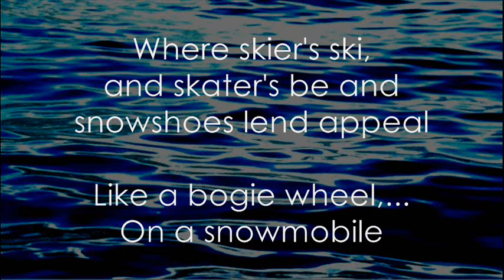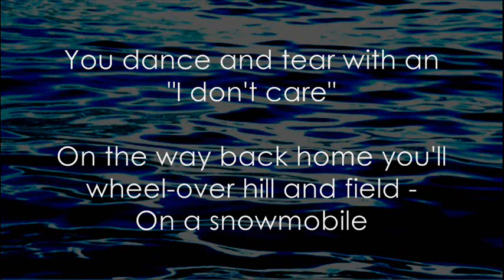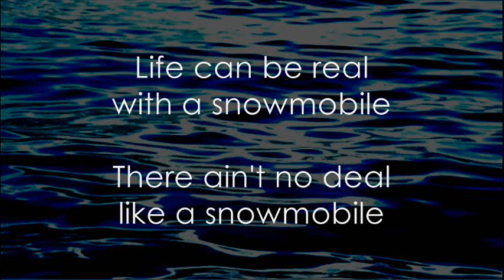Snowmobile - Stompin' Tom Connors - Lyrics ,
It's Wintertime and the weather's fine
The snow on the woods and fields when I reveal... my snowmobile
Thrill by thrill by golly n' hill
Baby it'll make ya feel like an outdoor meal...
On a snowmobile
-up
Listen to the sound when the belts go round '
When the winter carnival's here...
And oh what fun at the crack of the gun
When the whole gang disappears...
verse
The race is on from the bush to the pond
And back where the judges's feel you've won their seal...
For the snowmobile
You've won their seal... for the snowmobile

Where skier's ski, and skater's be and snowshoes lend appeal
Like a bogie wheel,... On a snowmobile
We tip the glass to the northern lass for she won't let ya kneel
She'd rather squeal -...on a snowmobile
-up-
You're off to the town where the word goes round
It's winter carnival time
In goggles, boots, and a snowproof suit Your sweethearts on your mind
Ya win the race and you see her face and you know that she must feel
You've got a real... good snowmobile- repeat

Now down the street U can hear the beat & the clickin of the dancer's heel
When the fiddler's peel... off a ragtime reel
You dance and tear with an "I don't care
On the way back home you'll wheel-over hill and field -On a snowmobile
up-
Through the golden glow on powdered snow
When the moon comes rolling along
On a homeward trail U can hear the wail of the whole gang singing a song..

If tomorrow's clear with fishin gear
We'll head for a lake trout meal With a rod and a reel-and a snowmobile
Life can be real with a snowmobile There ain't no deal like a snowmobile